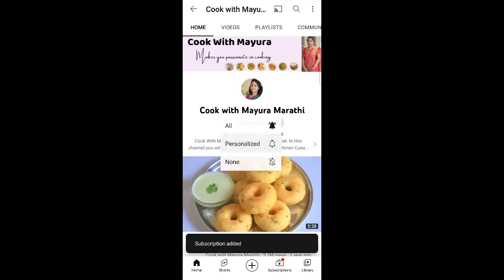कोणतेही महागडे साहित्य न वापरता झटपट बनवा बाप्पाच्या आवडीच्या खुसखुशीत बदाम पुरी | Badam Puri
Ingredients:
2 cups Maida
2 tbs Fine Rava
a pinch of Saffron color
Salt
2 tbs Ghee
1 cup Sugar
1/2 tsp Cardamom powder